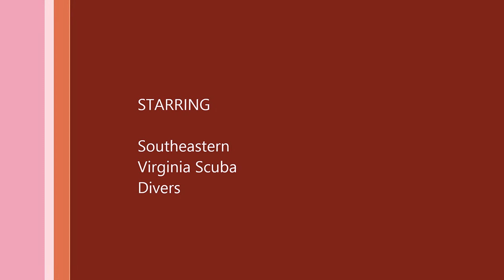dixie arrow 102014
Southeastern Virginia Scuba Divers